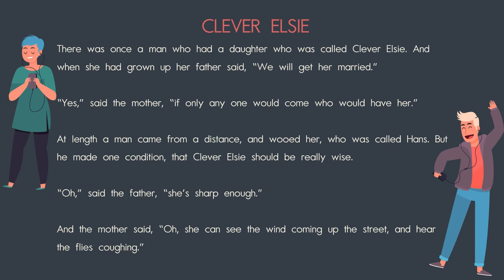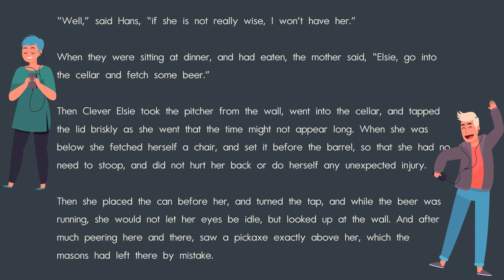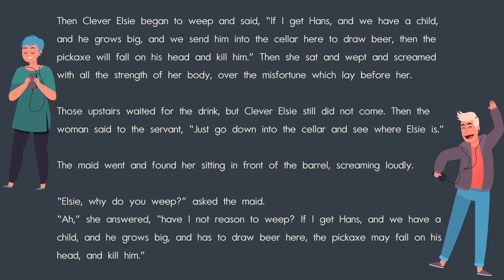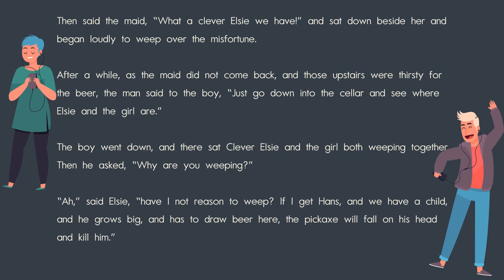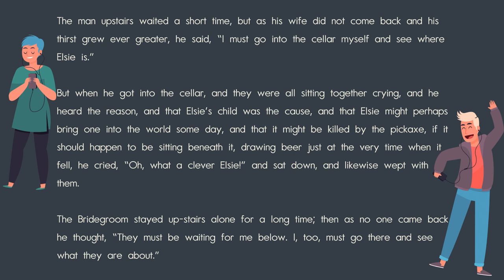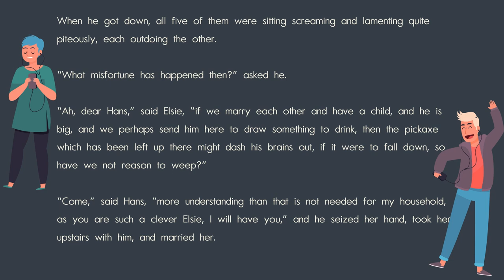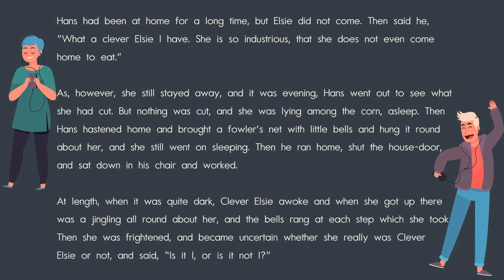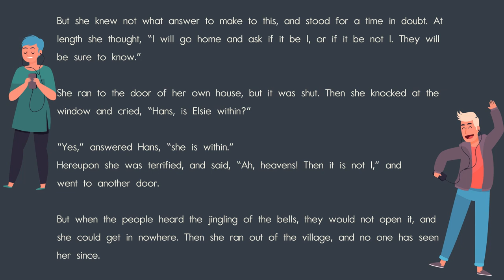English listening practice - Listen and Read with slow and normal speed (British English)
Do you want to learn English? The best way to learn English is to listen to it often and practice speaking it as often as possible.
Improve English Listening Skills And Understand Native Speakers

Repeatedly listen to the pronunciation of native speakers, and it will really improve your listening level!

The recording will be played two times in total. First, it will be played once at easy-to-understand speed, Then the recording will be played once in an natural speech, and the subtitles will be displayed on the screen.

Improve English While Sleeping | Real Listening Exercise | Everyday English Listening.
Learn English Listening While Sleeping | Short English Listening with Subtitle for beginners.

Toefl and Ielts listening practice